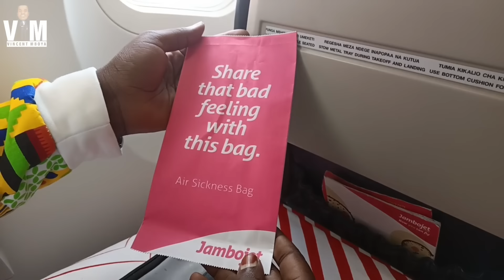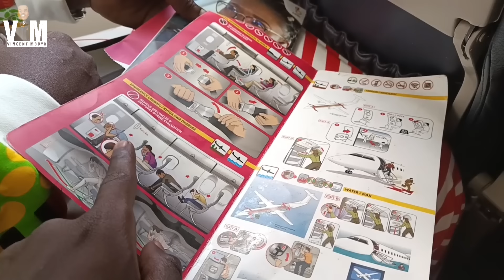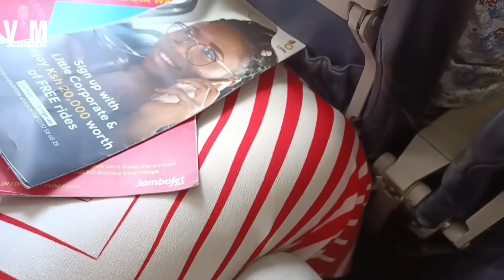EMOTIONAL 😭! MY MUM FIRST FLIGHT EXPERIENCE AS SHE HEADS FOR VACATION!